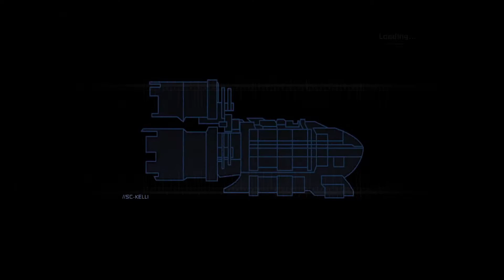Dead Space [01] Welcome to the Ishimura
Engineer Isaac Clark and crew respond to a distress call from the ship Ishimura, but what should be a routine repair job and a meet up with Isaac's lady friend quickly turns into a nightmare.

Follow me elsewhere!